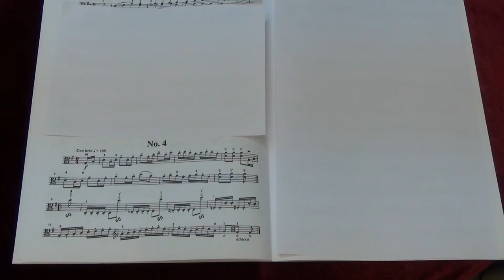Suzuki Viola School Vol.6 No.6 Beethoven Country Dance No.4